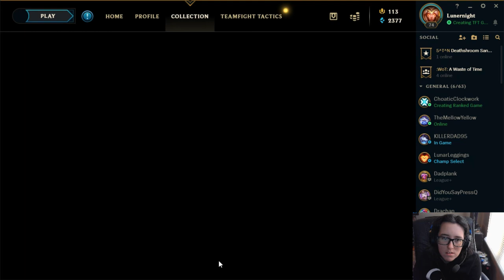So Much Has Changed | Team Fight Tactics (LoL) #15